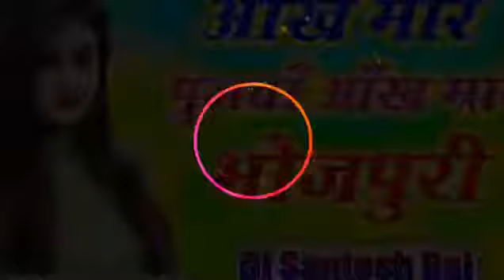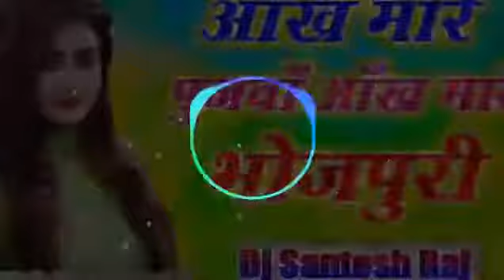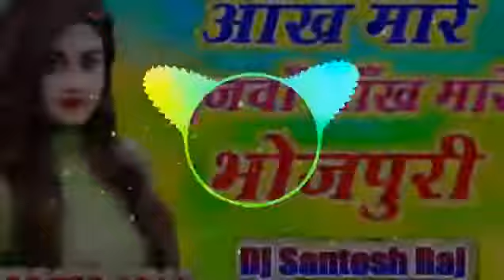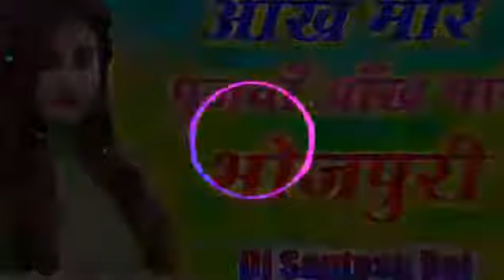Ankh mare re poojba ankh mare new bhojpuri hit Remix by Djsantoshrajsong 2019-2020.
Editor:-Santosh Raj official Shrichak, sanhoulaBhagalpur.

New bhojpuri hit fully hard remix djsantoshraj

. 2019.